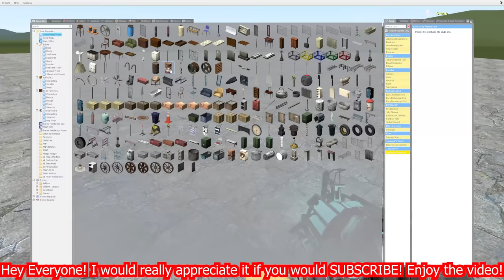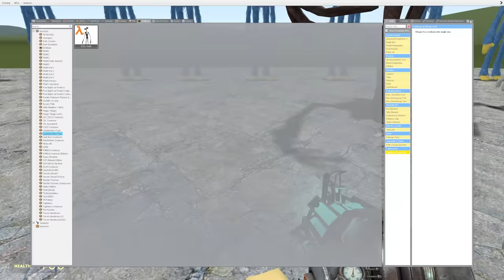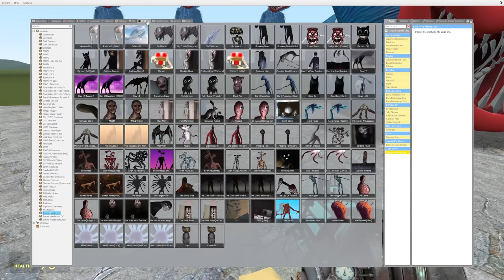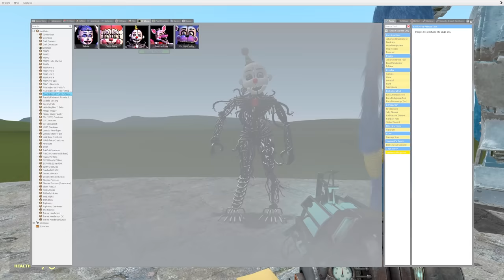NEW ALL PJ PUG-A-PILLAR AMALGAMATIONS In Garry's Mod! (Poppy Playtime Chapter 2)